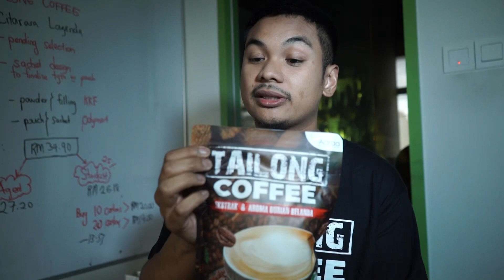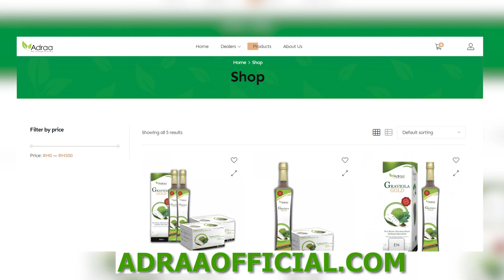REAKSI STAF SUHAN RASA 'KOPI TAILONG'?!!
Nak jadi agent atau nak beli produk Adraa by Rosyam?

"Buat Yang Teristimewa"